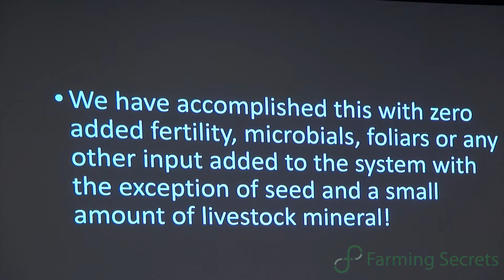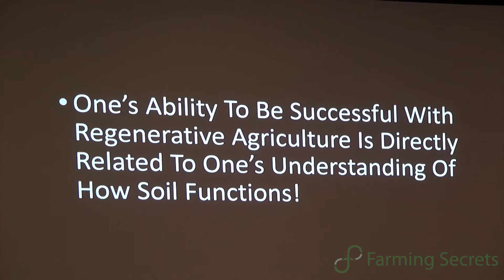Successful Regenerative Agriculture Is Understanding Soil Function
One's ability to be successful with regenerative agriculture is directly related to one's understanding of how soil functions. Watch and listen to Gabe Brown as he shares this interesting topic.